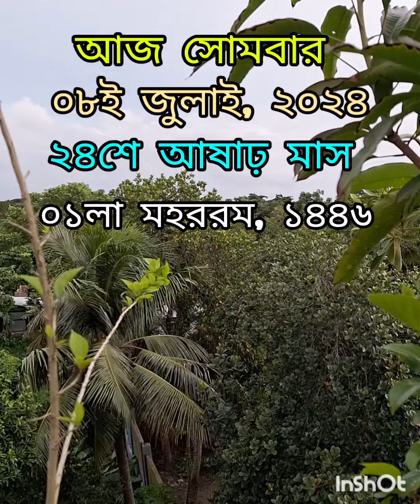শুভ সকাল আজ সোমবার